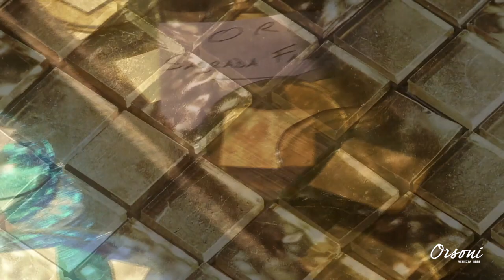Discover Orsoni Venezia1888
We invite you to discover the exquisite world of our sister company, Orsoni Venezia 1888. As the only furnace still operating on the island of Venice, Orsoni uses the same techniques since 1888 to produce 24K gold leaf mosaics, colored gold and Venetian smalti in more than 3,500 colors.